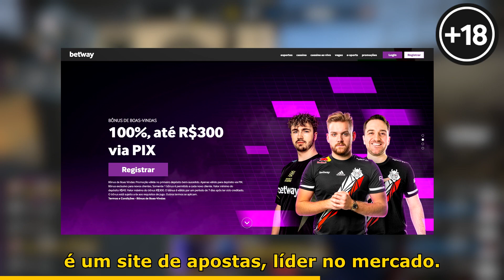As provocações e rages mais pesados já feitos no CS:GO - Melhores Momentos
Aposte nas principais ligas de Esports com o bônus de boas-vindas de até R$300 para novos cliente na Betway! Jogue com responsabilidade | +18

Nesse vídeo foram separados os melhores momentos de provocações no cs:go . São momentos polêmicos que fizeram surgir diversas frases usadas até hoje no cs. Os jogadores mais conhecidos por fazerem essas provocações são chelo, kng, fer. Além de Gaules e seus rages em stream.